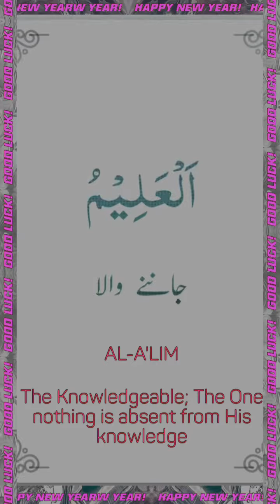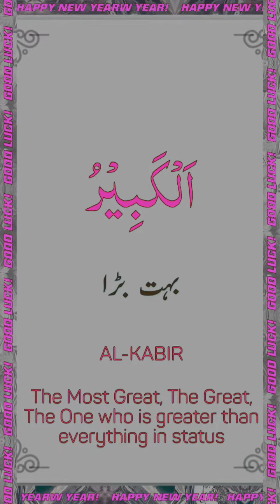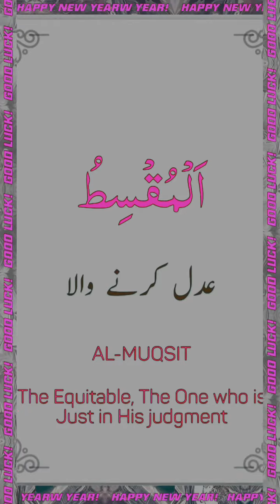Asma ul Husna | Allah k 99 nam | coke studio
99 names of allah
allah 99 names
99 names of allah song
99 names
names of allah
allah
allah k 99 naam
asma ul husna 99 names of allah
99 names of allah nasheed
allah names
allah ke 99 naam
99 names of allah without music
allah tala ke 99 naam
allah names 99
99 nama allah
the 99 names of allah song
99 names of allah in english
allah ke naam 99
99 name of allah
allah k naam
allah tala k 99 names
99 beautiful names of allah
names of allah
99 names of allah
allah
asma ul husna
allah names
muhammad
islamic music
islamic islamic video
islam
koran
quran
coran
religious music
middle eastern music
middle eastern
south asian
arabic religion
religious video
coke studio
coke studio season 9
cocacola pakistan
coke studio pakistan
strings
season 7
fusion music
coke studio 12
rohail hyatt
asma ul husna
xulfi
ramadan
ramadan naat
naats
99 names